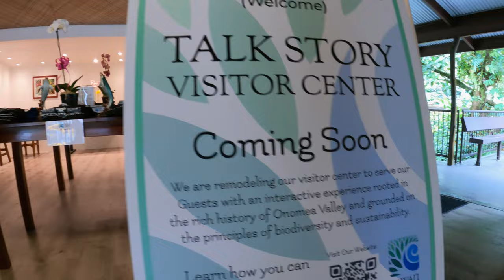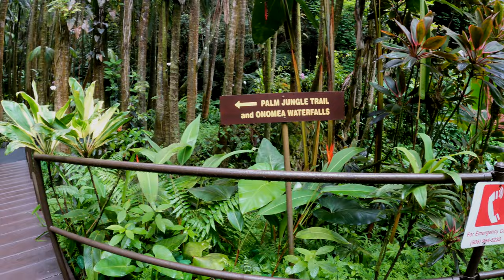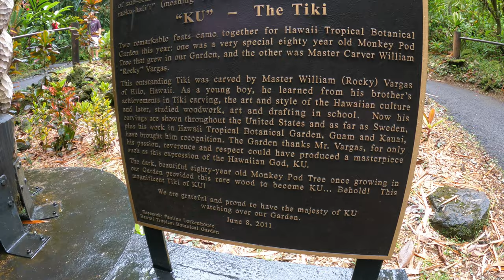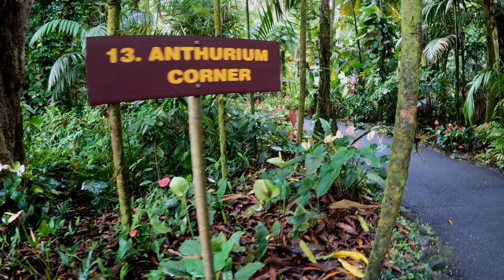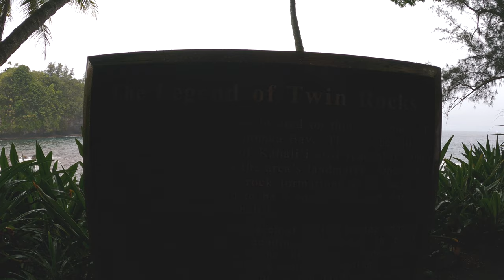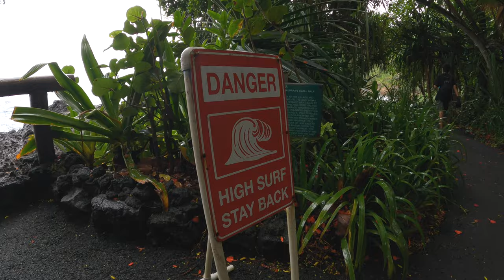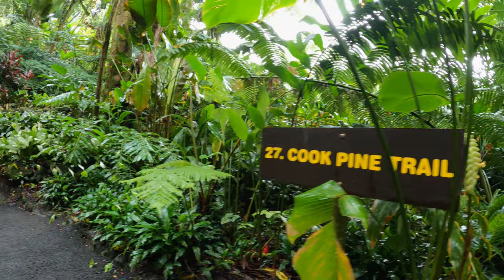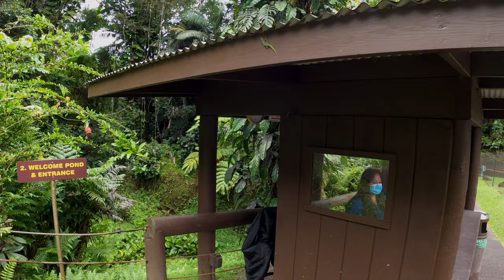Hawaii Tropical Bioreserve & Garden July 23, 2022 Big Island Hawaii Tropical Botanical Garden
Hawaii Tropical Bioreserve & Garden July 23, 2022 Big Island Hawaii Tropical Botanical Garden.  We show you where the Hawaiʻi Tropical Bioreserve & Garden (Hawaii Tropical Botanical Garden) is on the map and it's a short drive from Downtown Hilo.  This is a top 10 places to visit when on the Big Island on the Hilo side.  Make sure to bring mosquito repellent & an umbrella.  This garden is not wheel chair assessable due to the steep board descending to the garden and any strollers must be UNOCCUPIED on the steep boardwalk.  See all the plants, flowers, hear the birds, the coqui frogs, it rains for a little while and watch and hear the ocean.

Hawai'i Tropical Bioreserve & Garden
27-717 Old Mamalahoa Hwy,
Papaikou, HI 96781

Menu:
0:00 -- (Map) By The Harbor by Mhern
1:02 -- Quick Drive from Downtown Hilo
2:12 -- Visitor Center
5:04 -- Garden Entrance
6:02 -- Boardwalk Safety Rules and Start of Walk
13:22 -- Founders Beginnings (Covered Area)
14:28 -- End of Boardwalk
15:18 -- Palm Jungle
19:52 -- Onomea Waterfalls
23:02 -- Heliconia Trail
28:07 -- Banyan Canyon & Ku
29:17 -- Tiki of the Hawaiian God Ku
31:32 -- Guava Tree Vista
31:55 -- Orchid Garden
33:52 -- The Well
36:12 -- Bromeliad Hill
39:01 -- Founders Birdhouse (birds have moved to a bird sanctuary)
40:43 -- Pitcher Plant
42:21 -- Anthurium Corner
46:27 -- Obake Anthurium
50:52 -- Lily Lake
51:40 -- Raining at Lily Lake
55:31 -- Restrooms
56:15 -- Monkeypod Trail
56:30 -- Covered Rest Area
59:50 -- Twin Rocks & Onomea Bay
1:01:01 -- The Legend of Twin Rocks
1:03:17 -- Ocean Vista Trail
1:14:58 -- Table & Bench over looking Onomea Bay
1:06:45 -- Rock Island
1:15:45 -- Heliconia Island
1:16:17 -- Calathea Trail
1:18:37 -- Boulder Creek Trail
1:19:10 -- Cook Pine Trail
1:26:24 -- Canonball Tree
1:29:38 -- Up the Boardwalk
1:35:53 -- 3 Picnic Tables & a Cool Pink Orchid
1:37:23 -- Gold Dust Day Gecko (Phelsuma laticauda)

Equipment Used:
GoPro El Grande 38in Extension Pole
Floating Hand Grip
Hero 9 Dual Battery Charger
GoPro Hero 8 Black
Hero 8 Dual Battery Charger
iPhone 11 Pro Max 512GB